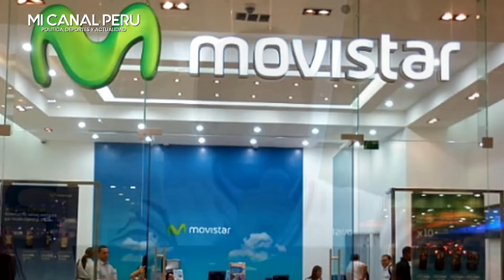CASTILLO Y PACHECO INTENTARON COBRARLE COIMA AL CEO DE TELEFÓNICA X LA DEUDA Q TIENE A LA SUNAT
Pacheco por encargo de Castillo al CEO de Telefónica de España: “nos puede adelantar algo de la deuda” | VIDEO
El CEO de Telefónica de España llegó a Palacio en noviembre del 2021 para reunirse con Pedro Castillo, pero Bruno Pacheco por encargo del mandatario le dijo, “¿Usted cree que se puede adelantar algo de la deuda, antes de la reunión?”, según Beto Ortiz.